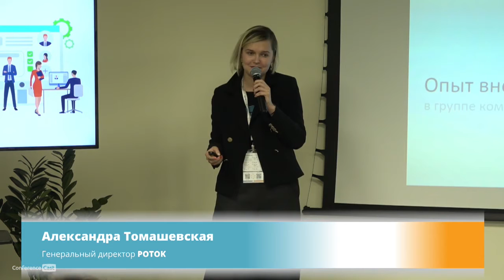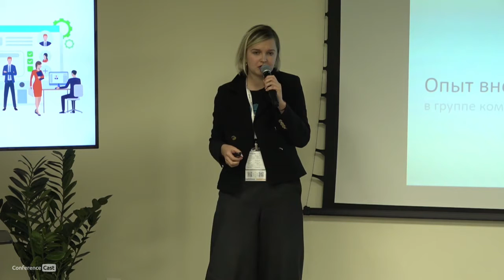Александра Томашевская, POTOK. КЕЙС: Опыт внедрения ATS в группе компаний Дом.РФ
ITHR Russia Forum 2019, 27 ноября 2019, Москва

КЕЙС: Опыт внедрения ATS в группе компаний Дом.РФ

Александра Томашевская, Генеральный директор в POTOK.

Кейс с внедрением potok в ДОМ.РФ не только очень успешный, но ещё и самый
быстрый. ДОМ.РФ смогли сформировать требования и выбрать ATS всего за 3
недели. Александра и Захар расскажут, как им это удалось и почему так важно
внедряться быстро.